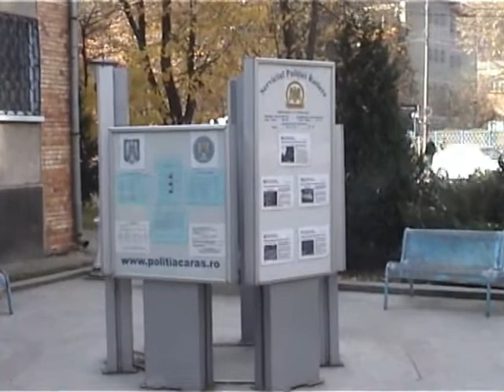Bilant la Poliția Rutiera din Caras Severin 15 ian 2014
Principala problema cu care se confrunta Serviciului Rutier din cadrul Inspectoratului de Poliţie Judeţean este aceea a educatiei pietonilor. Conform bilantului realizat de politistii caraseni, numarul  accidentelor mortale au scazut in timp ce numarul pietonilor accidentati a crescut.